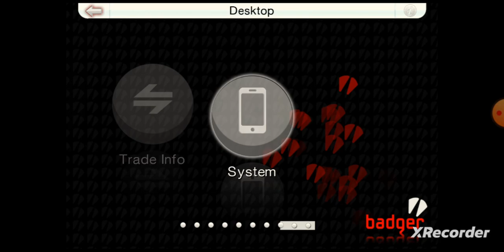GTA Chinatown Wars #4 Playback